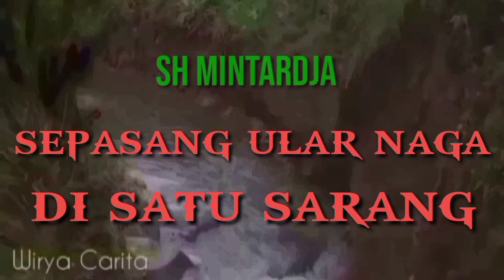SEPASANG ULAR NAGA DI SATU SARANG 🐉 Misteri Dibalik Terbunuhnya Tawanan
Youtuber pemula berkreasi dengan membuat konten tentang budaya khususnya tentang kisah sejarah dan wayang

Audio book dari novel berlatar sejarah karya SH. MINTARDJA berjudul"SEPASANG ULAR NAGA DI SATU SARANG"

selamat menikmati

SALAM BUDAYA